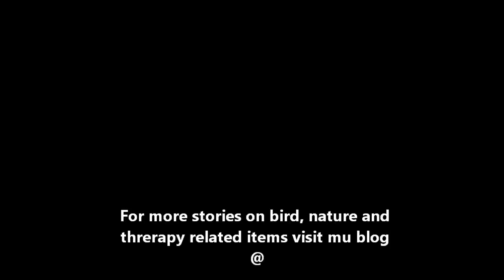Oystercatcher vs Osprey July 29, 2012